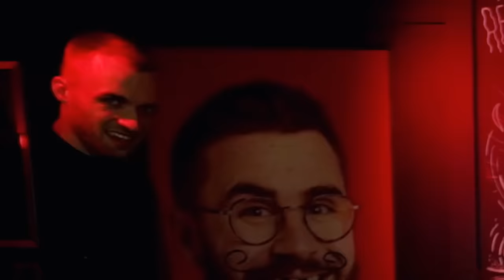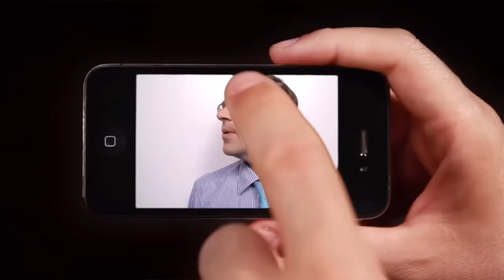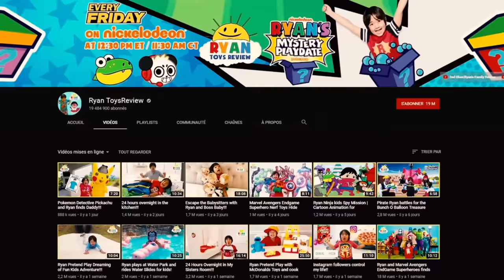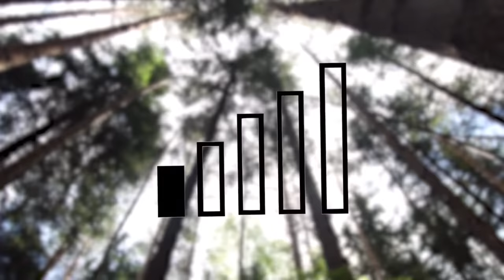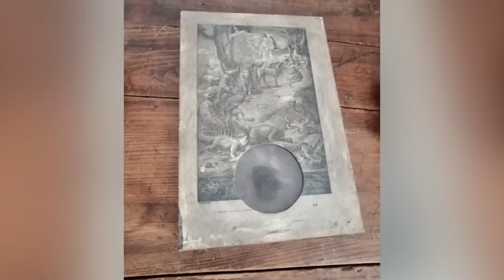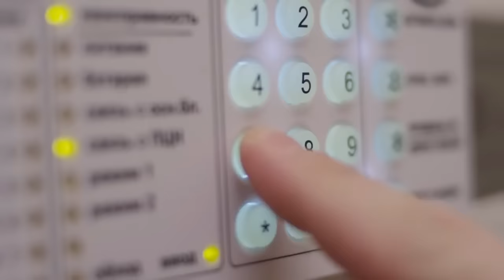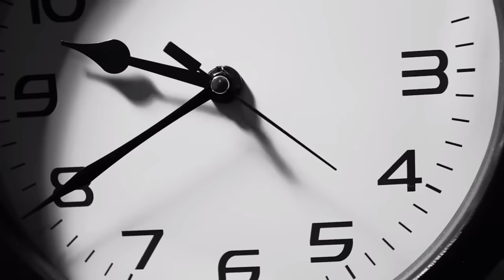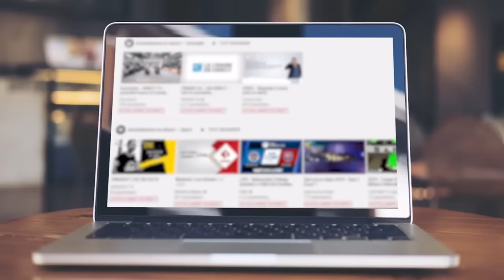SQUEEZIE: THREAD HORREUR (COMPILATION #3)